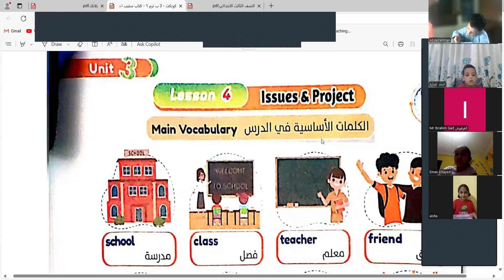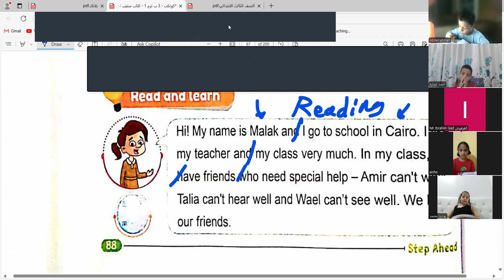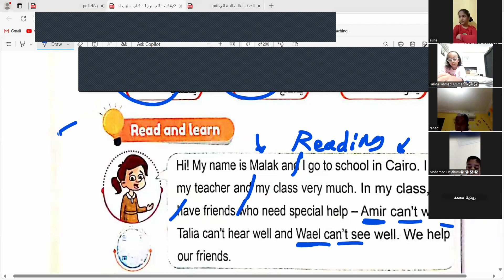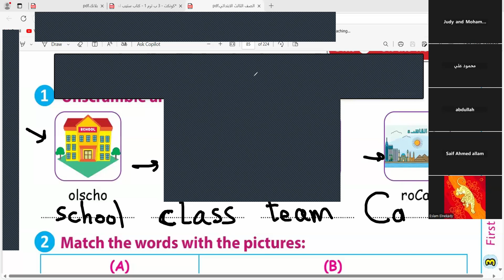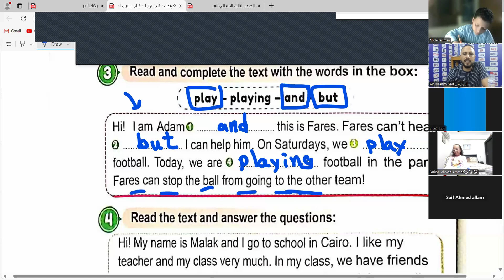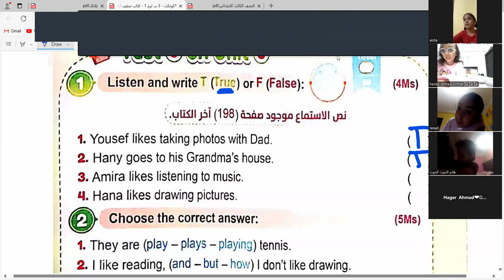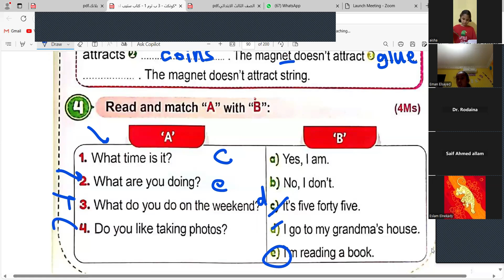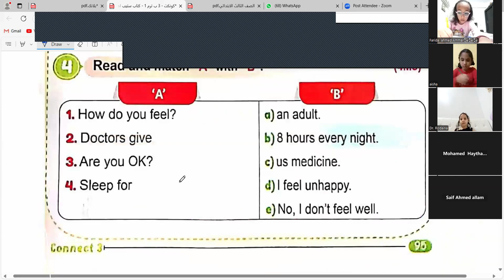Grade 3 online Unit 3 lesson 4